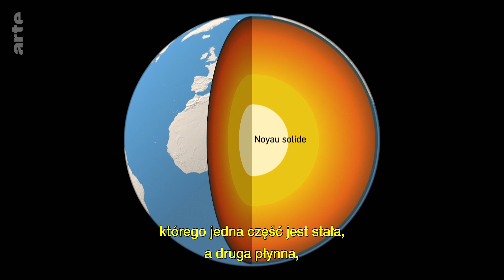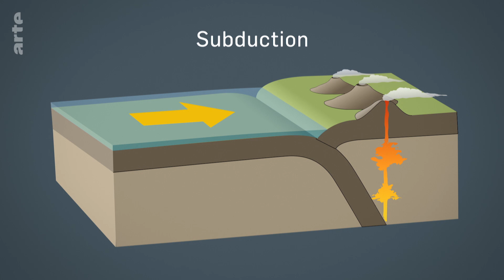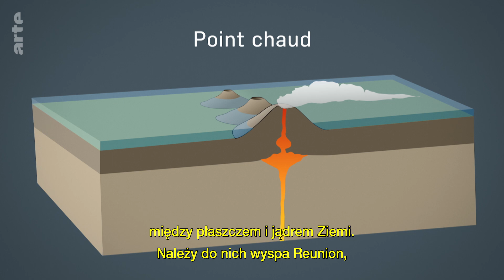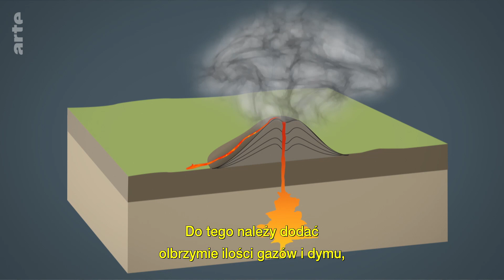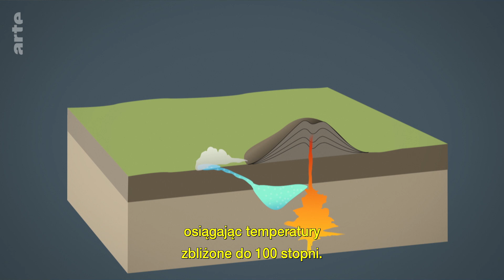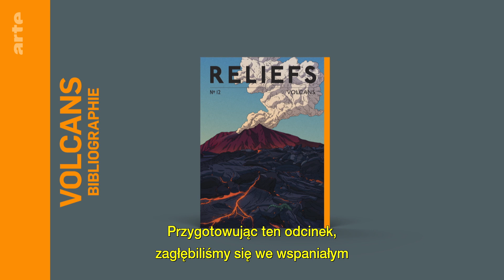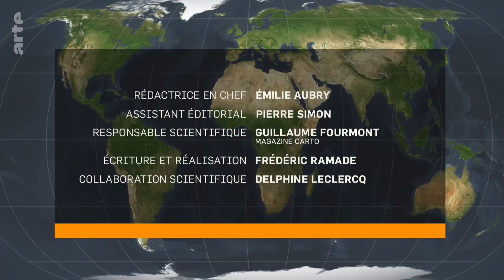Największe i najgroźniejsze wulkany świata. Co dają światu ich wybuchy? | ARTE.tv Dokumenty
Zabieramy Was w tournée po wulkanach świata. Zaczniemy nad niemieckim jeziorem Laach. Liczbę aktywnych wulkanów na Ziemi szacuje się na 1500. W XX wieku wybuchło 437 z nich, czyniąc szkody mieszkańcom Stanów Zjednoczonych, Rosji, Indonezji czy Japonii. Ale wulkany to nie tylko zagrożenie. Zarówno te na lądzie, jak pod wodą czynią wiele dobrego dla świata.